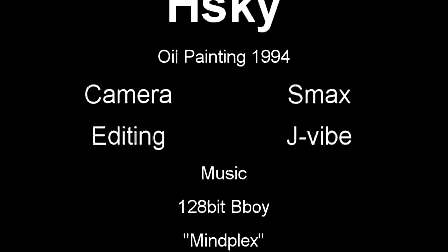HSKY- Abstract Oil Painting on canvas 1994 / 2008 Original Colorful Deep Thoughts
Interview in 2008. Hsky shows her shows her abstract artwork from 1994. There is no title on this painting, but it is the one she made when she was having difficult times at her Aunt's house. please check out my main (FHzero).